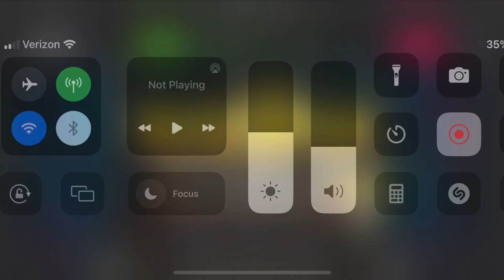THE BIGGEST PEARL IVE EVER GOTTEN! OMG!